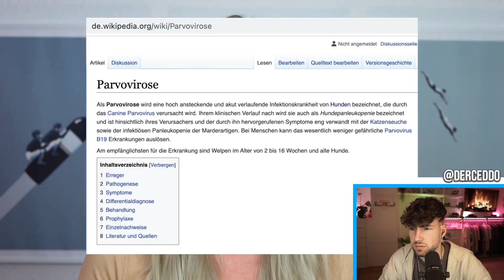MUTTER ZWINGT KIND zum WEINEN für Klicks! 😳😭 *Videobeweis*